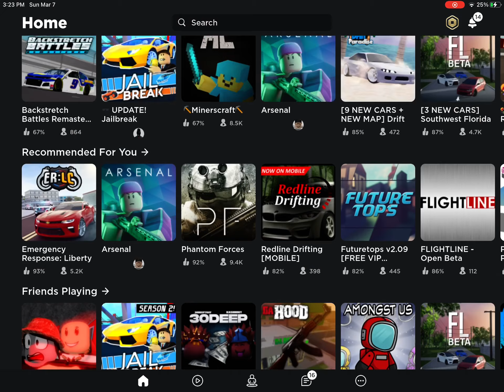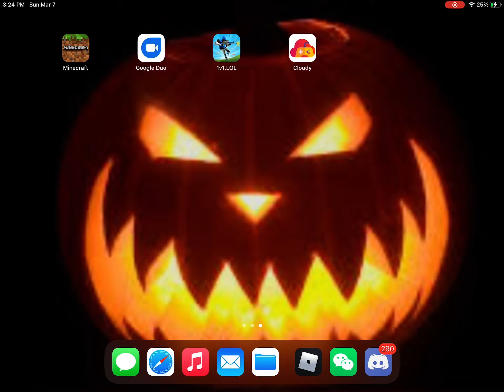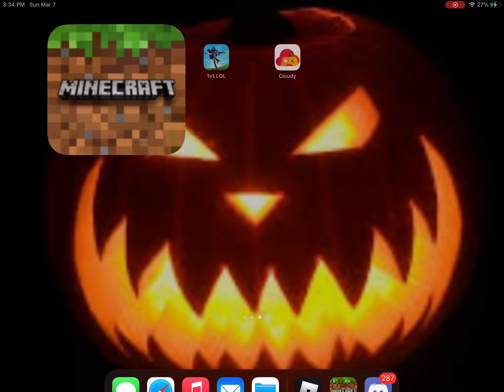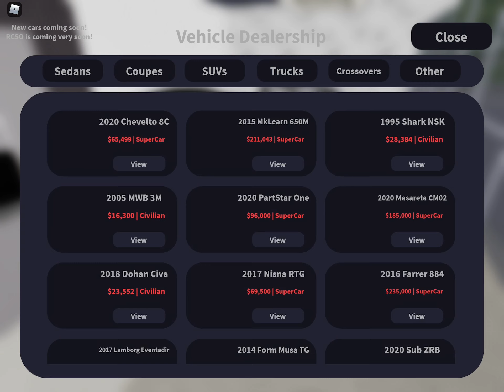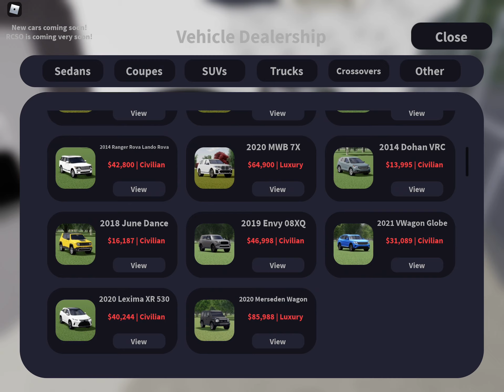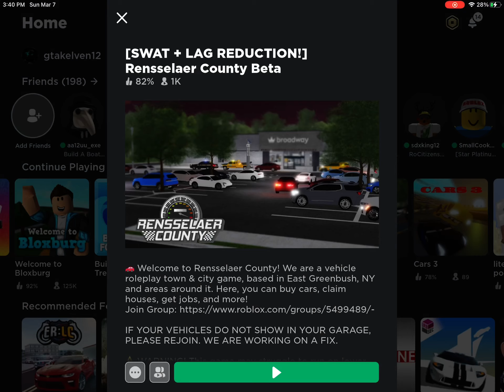When I’m very bored....